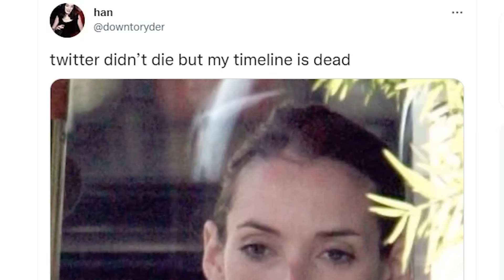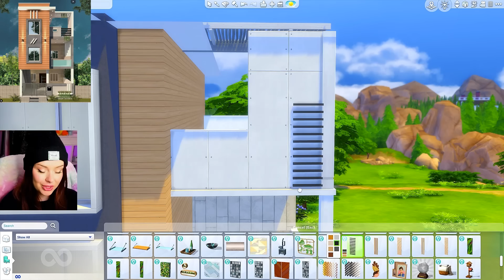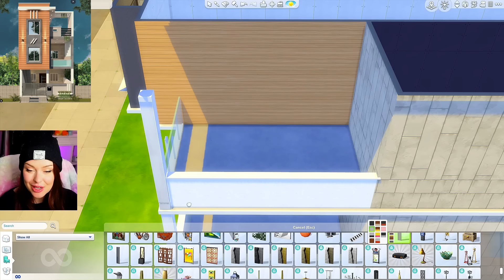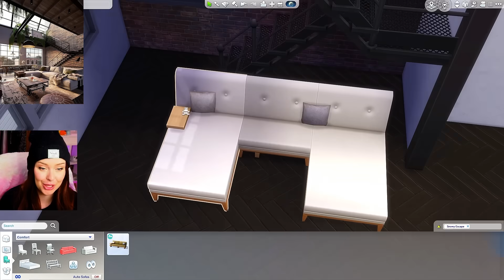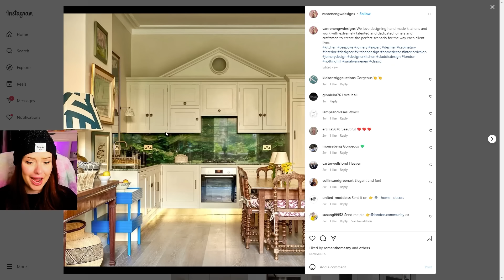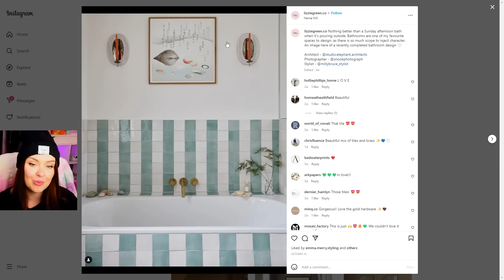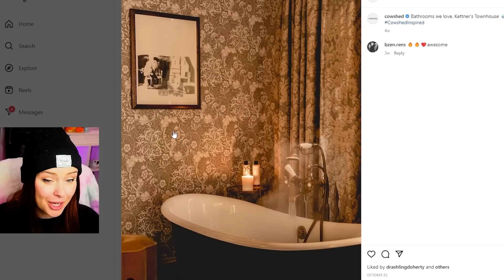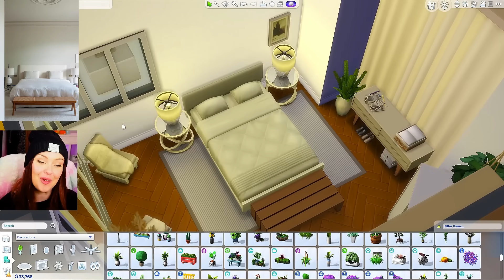Building the First Room I See on Instagram For Every Room in The Sims 4 // Sims 4 Build Challenge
Let's build a house in the sims 4! In this sims 4 build challenge, I'll be building the first room I see on instagram for every room in the sims 4. We'll be building an entire house inspired by the first rooms that come up in search on Instagram! OPEN FOR LINKS!

Sims 4 Gallery ID: Sydneymacoretta

Building the First Room I See on Instagram for Every Room in The Sims 4
00:00-00:44 Intro
00:45-09:06 Exterior
09:07-13:04 Living Room
13:05-16:15 Kitchen
16:16-17:48 Bathroom 1
17:49- 19:25 Office???
 19:26-21:08 Bathroom 2
21:09-21:44 Hallway
21:45-24:01 Bedroom